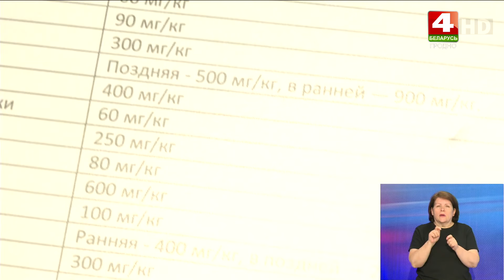В дынях, продающихся в Гродненской области выявлено превышение нормы содержания нитратов